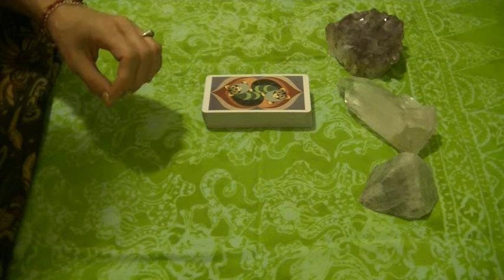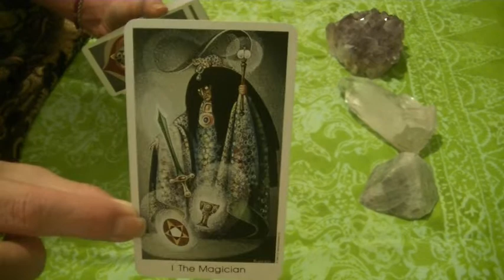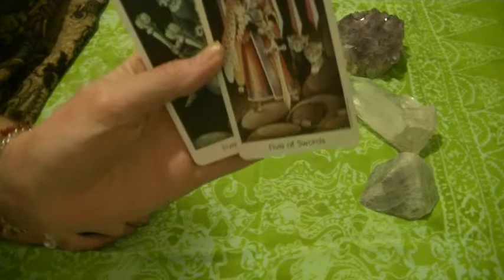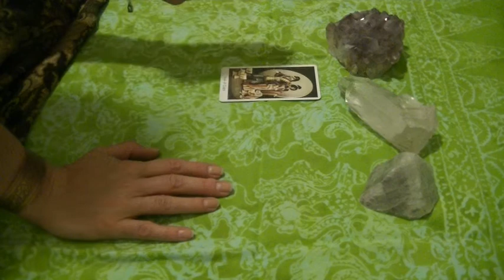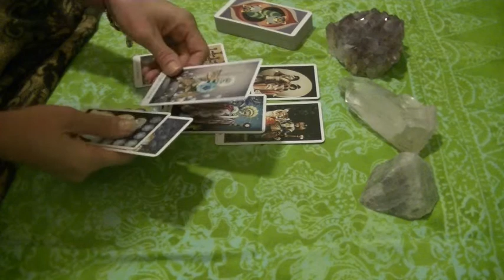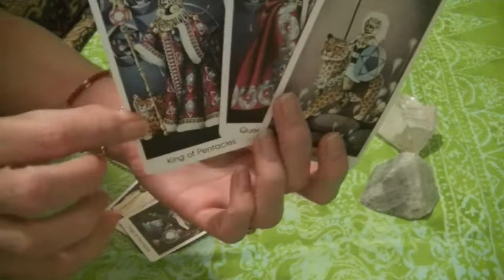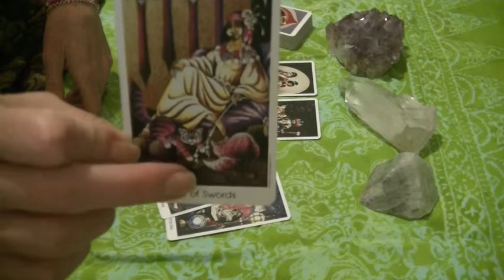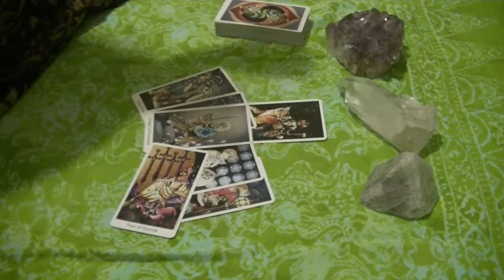PISCES July 2018 Tarot & Intuitive Messages